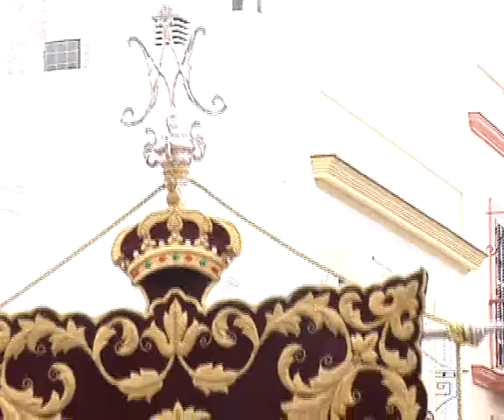Viernes Santo - Recogida Hdad. del Nazareno 2ª Parte